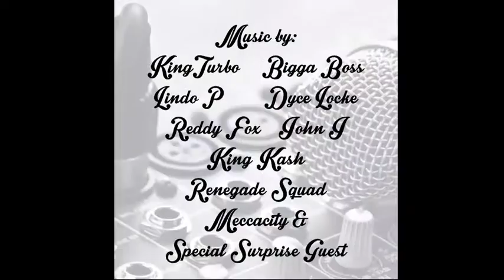ITS SWEETER ON TOP PISCES AFFAIR